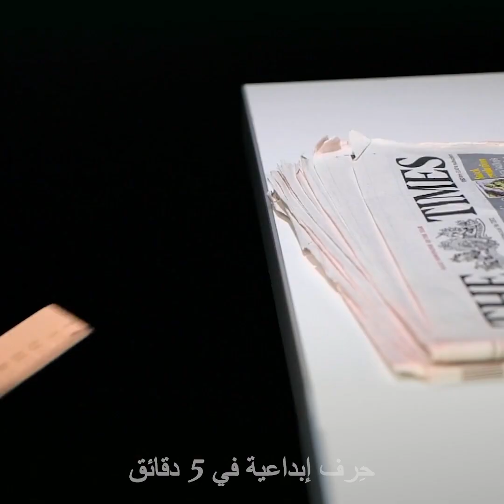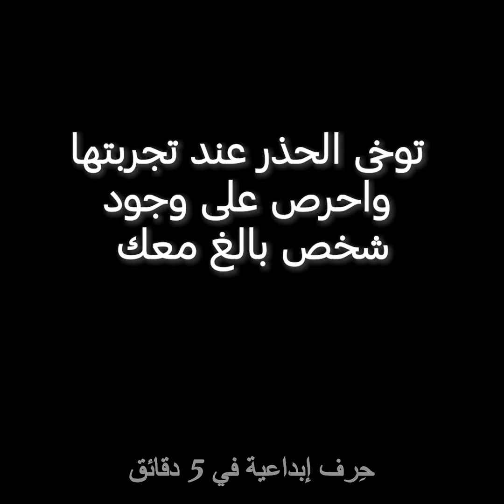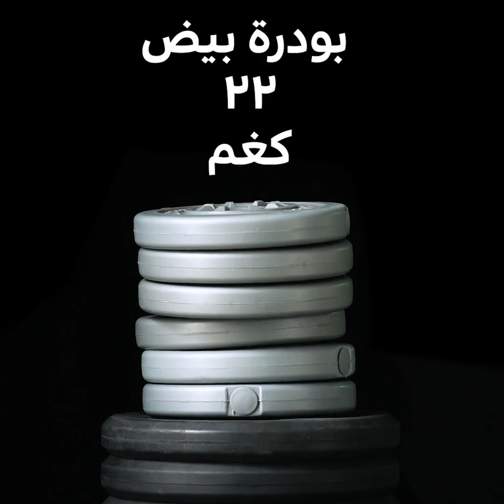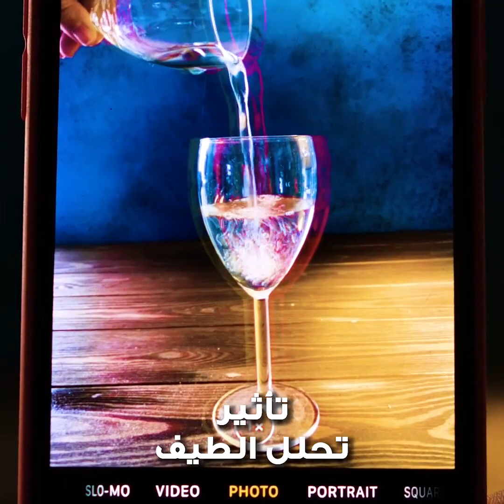٤٠ تجربة مثيرة يمكنك تنفيذها في المنزل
الطوابع الزمنية:
00:24 تجربة بالبالون
02:12 زهور متوهجة
03:11 خدعة مدهشة بالماء
04:31 تجربة مسلية بحلوى إم آند إمز
06:55 ما مقدار الوزن الذي تتحمله البيضة
07:41 اصنع بنفسك بيضة مرنة
10:27 جسر دافنشي